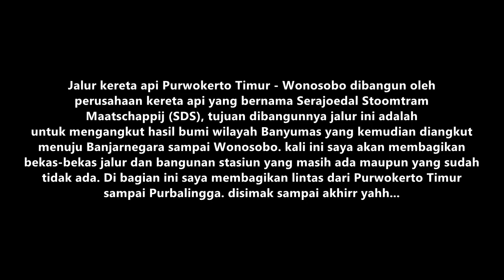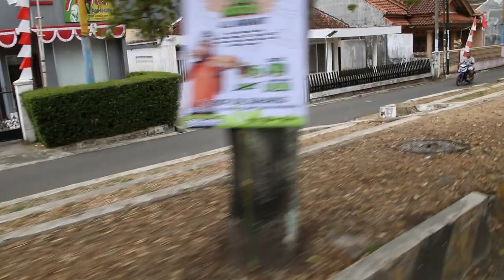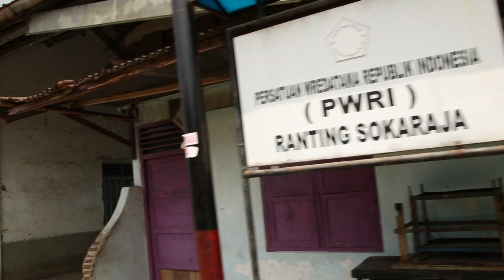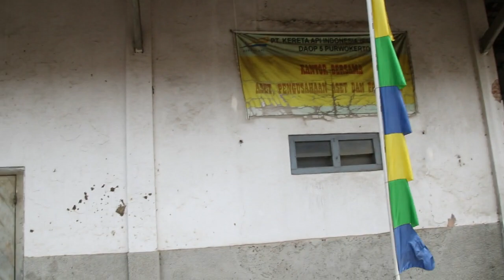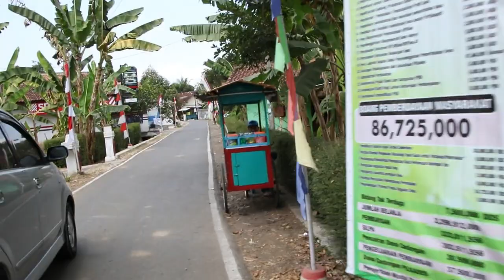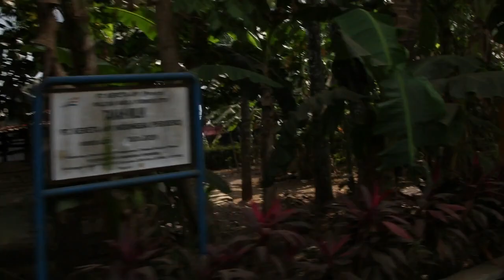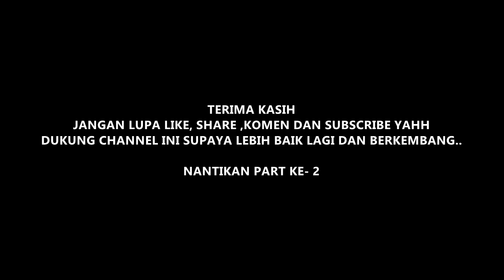[MENGULAS BALIK #1] JALUR MATI DARI BEKAS STASIUN PURWOKERTO TIMUR SAMPAI STASIUN PURBALINGGA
Konten baru ini, akan mengulas balik Jalur mati milik perusahaan SDS
dari Bekas-bekas Stasiun, Jalur dan Halte petak jalan Eks Stasiun Purwokerto Timur - Sokaraja - Banjarsari - Purbalingga. Nantikan Part ke-2 saya.